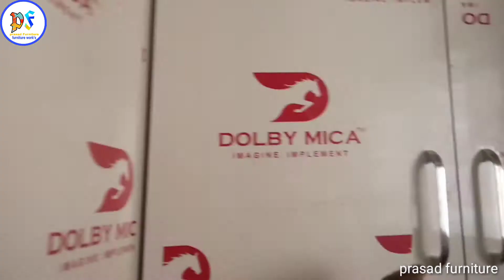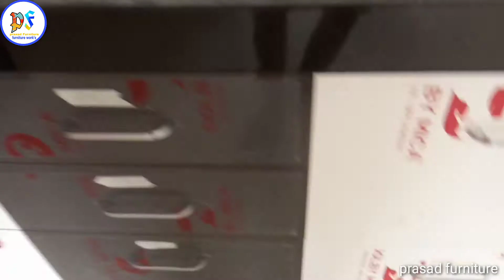modular kitchen मॉडलिंग किचन बॉक्स box ल्पट्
modular kitchen मॉडलिंग किचन
बॉक्स box ल्पट्
SS ka handle 5 inch
hydraulic pump 20 kg
Kitchen Specification : Handle-less J profile Kitchen with imported matt acrylic shutters, Blum Legrabox Drawer System, Hafele Dusa Pantry Unit, Tall Unit with built-in Siemens Combi Microwave & Oven, Tall Unit with built in refrigerator,  Blum Aventos HS Lift-ups mechanism.